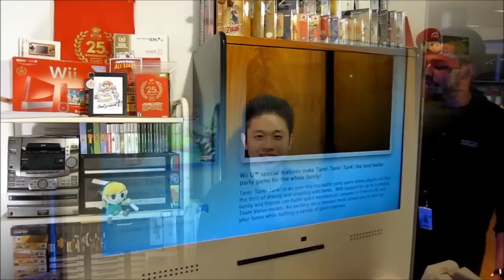Impressions of the Wii U - Nintendo World Store (Ep.26)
I have recently visited the Nintendo World Store, in New York City to get hands on with the Nintendo Wii U. This video is my impression of playing with the system for the very first time. I will being giving you my take on the system, game pad and Rayman Legends.

On November 18, 2012, the Nintendo Wii U will get a start on the eighth video game console generation. I was able to pre-order the system, in which I will be at the Nintendo World Store for the midnight launch (November 17, 2012).
As my gaming memories spanned mostly on Nintendo game consoles, started with the Nintendo Entertainment System, this launch gets me really excited.

Join me as I give you a small tour and my impressions of the Nintendo World Store with it's brand new Wii U demo area.

Song: Hot Head Hop - Donkey Kong Country 2

Camera Used:
Canon S95